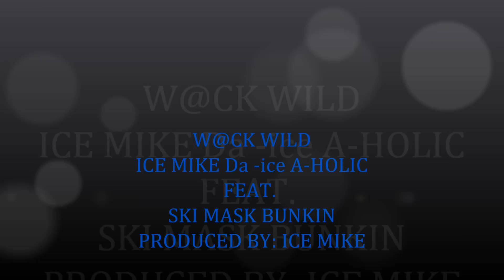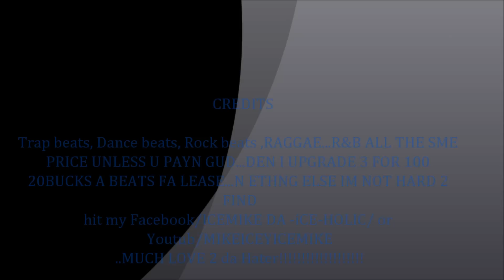ICE MIKE - Wack wild FEAT. SKI MASK BUNKIN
MILWAUKEE CLAP MUSIC HATE IT OR LUV IT OR FUCK IT ion GIVE NPO FUCKLOL we n here DOH